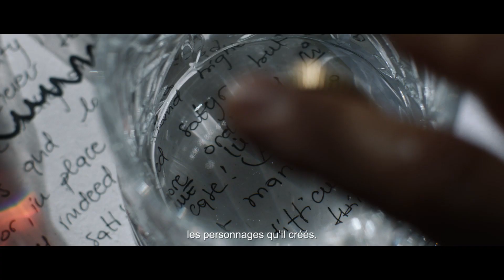Puzzle FA 90s VO H264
Puzzle de Paul Haggis, avec Liam Neeson, Olivia Wilde, Adrian Brody, Mila Kunis, James Franco.